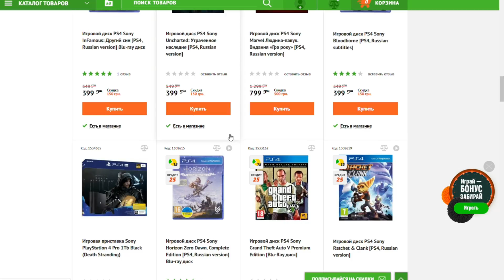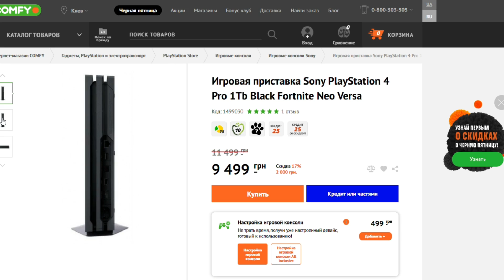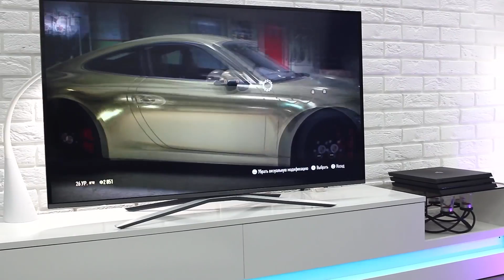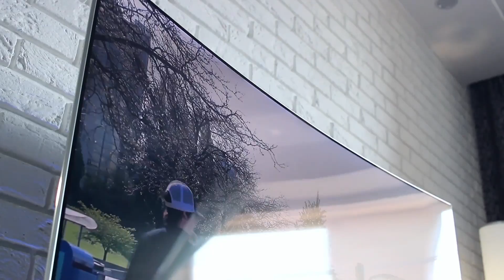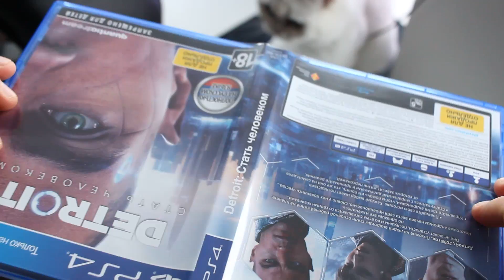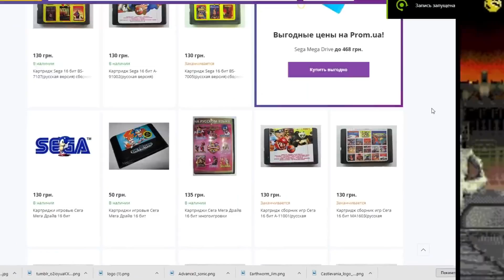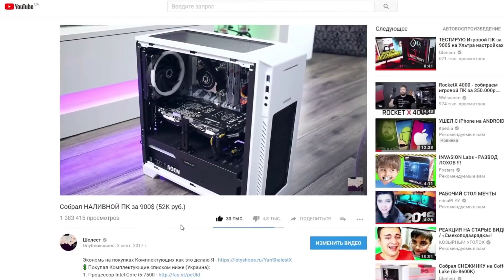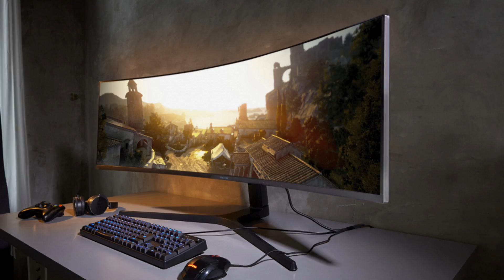PS4 SLIM В 2020